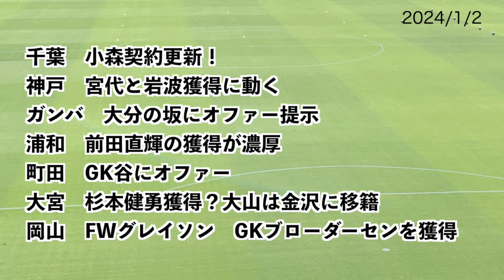千葉 小森契約更新！ 神戸 宮代と岩波獲得に動く ガンバ 大分の坂にオファー提示 浦和 前田直輝の獲得が濃厚 町田 GK谷にオファー 大宮 杉本健勇獲得？大山は金沢に移籍